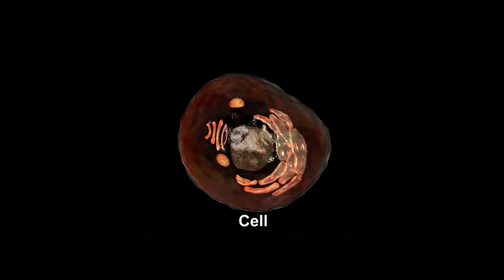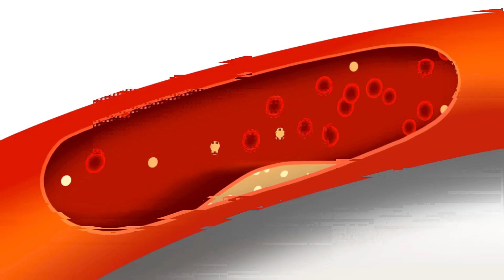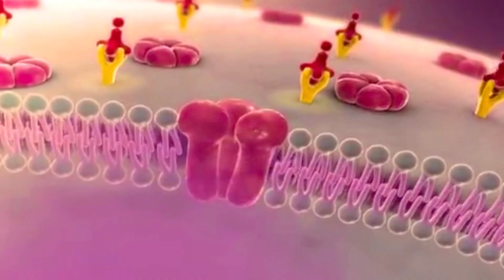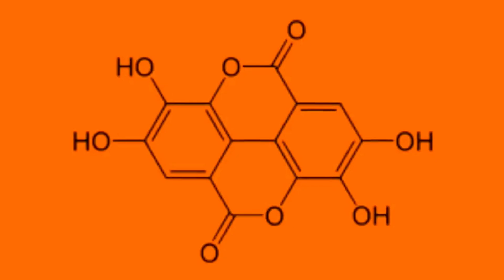STOP AGING Fast with Dr Sinclair's 3 Proven Habits!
Learn how Dr. David Sinclair, a Harvard professor and leading expert in genetics, has turned back the clock with his revolutionary approach to health and longevity. Discover his effective methods, including intermittent fasting, plant-based meals, and the power of stress plants like leafy greens and colorful vegetables, all designed to boost cellular repair and reduce aging. Understand the benefits of supplements like Resveratrol and NMN, proven to enhance energy and extend life. Explore his high-intensity workouts that strengthen the body and protect against chronic diseases, and learn the simple changes you can make today for a healthier, longer life. Dr. Sinclair’s lifestyle is rooted in science, offering practical tips to improve your well-being without drastic changes.